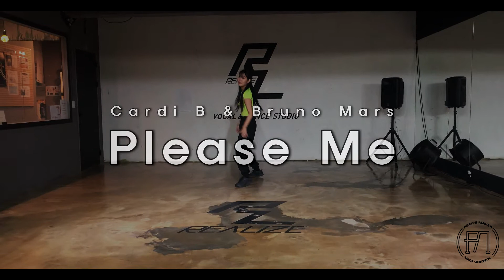[안무영상 choreography video] Cardi B & Bruno Mars - Please MeㅣSURIMI choreography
Song by Cardi B & Bruno Mars - Please Me
SURIMI choreography.